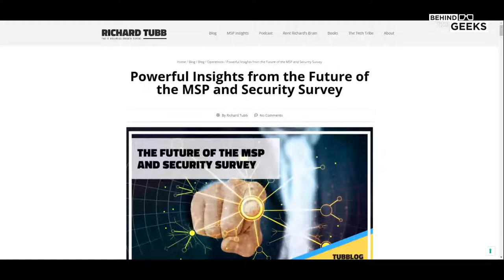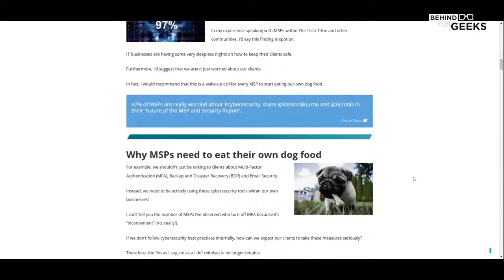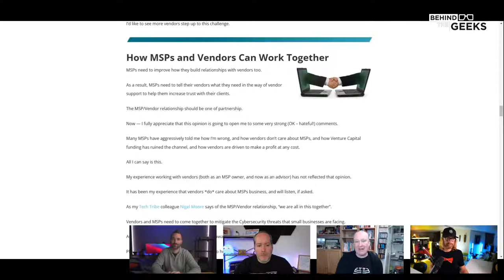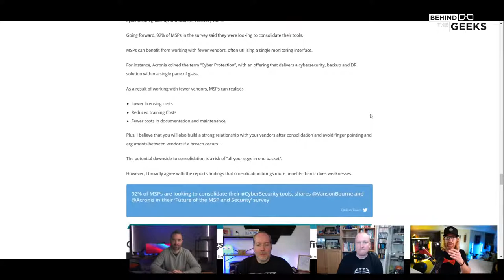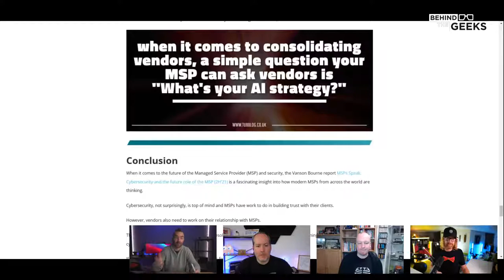How Can MSPs Keep up with the Rapidly Changing Security World?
Running an MSP or IT Service Provider is incredibly hard 😖

(yet also VERY rewarding at the same time 😁)

Join Richard, Pete, Scott, and Nigel for this light-hearted, entertaining show full of lessons, mistakes, stories, & craziness from the trenches of running and selling our own MSPs.

Each week, we'll dig into the latest MSP news of the week and we'll then deep dive into a HOT topic that's super relevant to the MSP space.

(including Marketing, Sales, Pricing, Packaging, People, Service Delivery, Mindset, and more).

Nigel's Stuff:

✅ The Tech Tribe (40% First Month Discount)